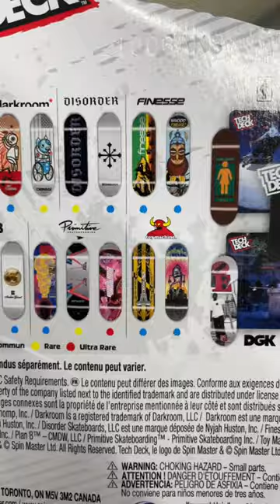Finally A New Wave of Tech Decks hitting Walmart!